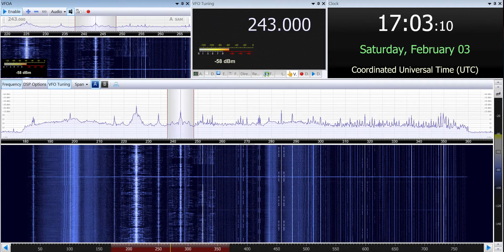03 02 2018 DR Langbølge in Dannish 1700 on 243 Kalundborg